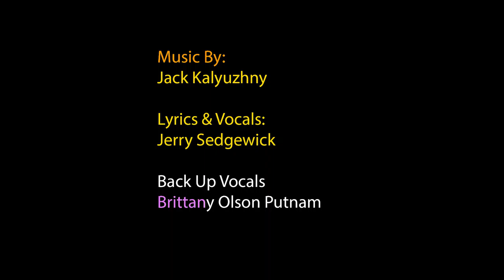Repeated Acts of Bland Satisfaction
My current repeated act of bland satisfaction is going to restaurants. We all have some repetitive thing we do that gives us bland satisfaction, right? Right?